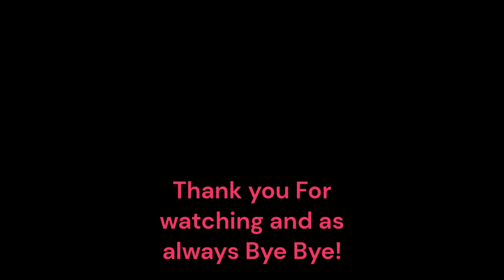Mario 3 Ep 10 Were Getting Good!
We Beat 5-W4 to C-W4!
SUBSCIRBE!